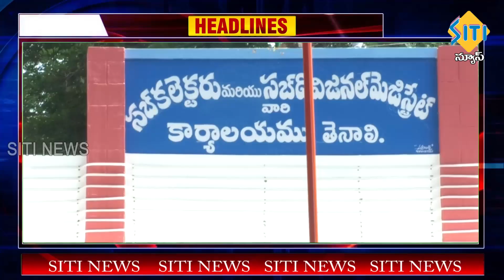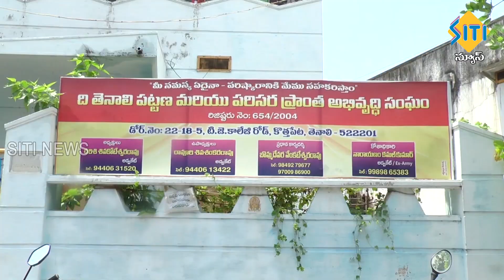TENALI SITI NEWS 16 08 2022 10 PM NEWS PART - 1